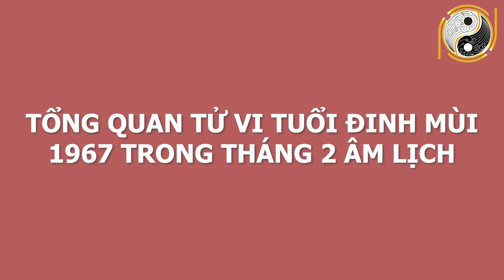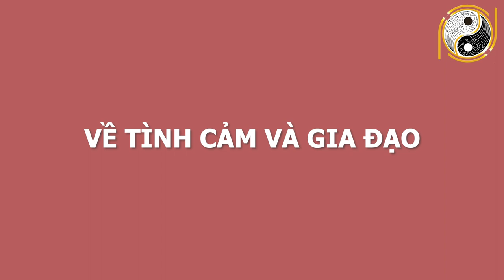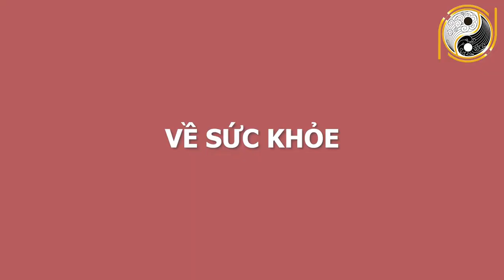Tử Vi Tuổi Đinh Mùi 1967 Tháng 2 Âm Lịch TRÚNG SỐ Liên Tiếp 2 Lần, Tiền Bạc Chật Két, RẤT GIÀU CÓ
01. Linh phù giải hạn
02. Hồ lô hóa giải Ngũ Hoàng
03. Mai Hoa Phú Quý
04. Gương bát quái tinh cầu
05. Kim bài thái tuế 2023
06. Vòng tam hợp Dần Ngọ Tuất
07. Vòng tam hợp Thân Tý Thìn
08. Vòng tam hợp Hợi Mão Mùi
09. Vòng Tam Hợp Tỵ Dậu Sửu
10. Bát bảo tâm kinh
11. Minh Quang pháp bảo cầu
12. Minh Quang pháp bảo lục giác
13. Tỳ Hưu Lộc Tài (Đồng)
14. Tỳ Hưu Khai Vận ( Bạch Ngọc)
15. Bách Niên Tụ Tài ( tụ tài lộc)
16. Song long ngọc ấn ( ấn thăng quan)
17. Kim bài ngũ Lộ Thần Tài
18. Hồ lô bình an ( treo xe)
19. Móc khóa văn xương
20. Ống bút văn xương gỗ đào
21. Bút văn xương gỗ đào
22. Bút văn xương gỗ đào nhỏ
23. Hoa mai kim tiền ( mạ vàng )
24. Các vật phẩm phong thủy khác Tử Vi Tuổi Đinh Mùi 1967 Tháng 2 Âm Lịch TRÚNG SỐ Liên Tiếp 2 Lần, Tiền Bạc Chật Két, RẤT GIÀU CÓ.
Quý anh chị thân mến, có người vừa sinh ra đã ngậm thìa vàng, cả đời sống trong nhung lụa, sung sướng, sức khỏe dồi dào, sống lâu trăm tuổi. Có người thì tuổi trung niên vạn phần vất vả, nhưng về già lại được cuộc sống yên bình, khỏe mạnh. Có người thì tuổi trẻ vang danh thiên hạ, người người kính trọng nhưng những năm tháng cuối đời lại sống trong cô đơn, thiếu thốn. Và vận mệnh hoàn toàn có thể thay đổi nếu biết tích đức và hoá giải những tai ương. Ngày hôm nay trong chuỗi hành trình luận tử vi, chúng ta sẽ tìm hiểu vận trình những gia chủ tuổi Đinh Mùi 1967 diễn ra như thế nào, chi tiết cát hung nạp vận ra sao trong tháng 2 âm lịch. Hãy cùng theo dõi video ngay sau đây của chúng tôi để  nhận lời khuyên từ những chuyên gia phong thuỷ hàng đầu.